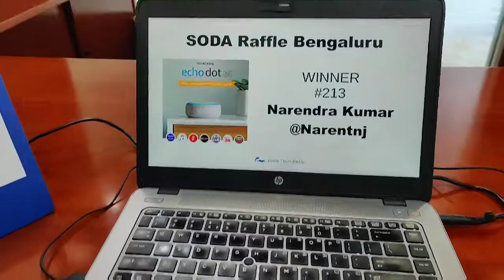SODA Raffle at the SODA Foundation booth at K8S Forum Bengaluru on 17th February 2020.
We conducted a raffle at our SODA Foundation booth at the K8S Forum Bengaluru on 17th February 2020. Here we announce the winners of the grand prizes, Amazon Echo Dot 3rd Gen and Garmin Vivofit 4 Fitness watch.
Congratulations Narendra and Mustufa. We will reach out to the winners on Twitter and email.